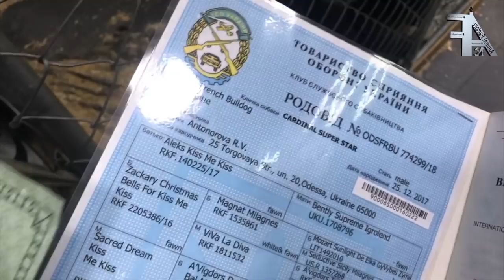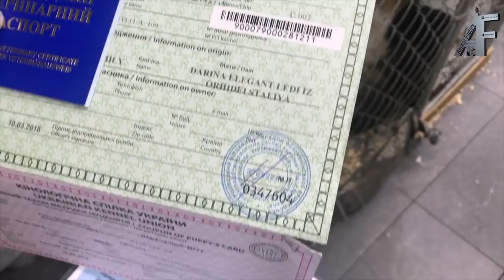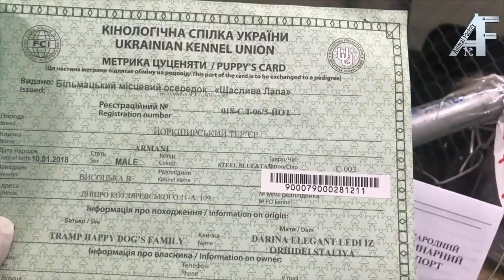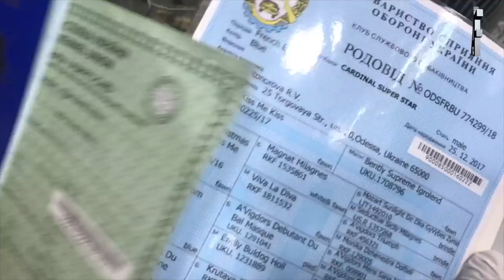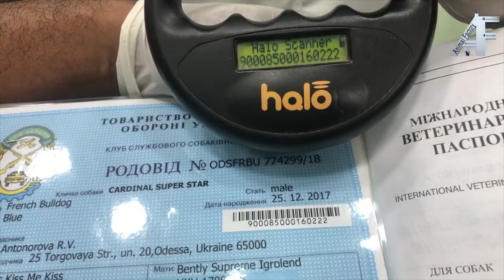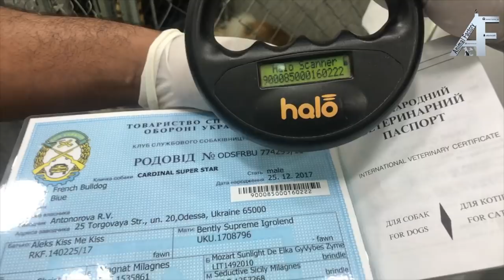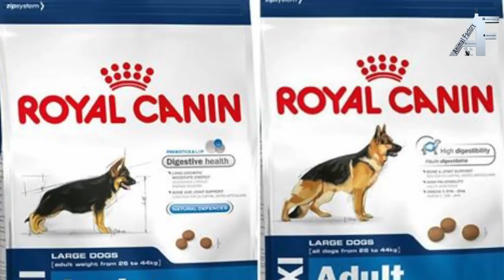الحلقة الرابعة ولاثلاثون 34 animal factory انواع الكلاب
الحلقة الرابعة ولاثلاثون 34 animal factory
انواع الكلاب
المربي : فهد الديولي
يتحدث عن طريقة تربية الكلاب وانواع الكلاب الممنوعه بالكويت وطريقة اقتناء الكلاب عن طريق استيراده من الخارج والكثير من الامور .

للدعاية والاعلان
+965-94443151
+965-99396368